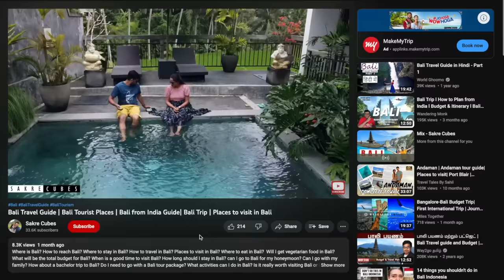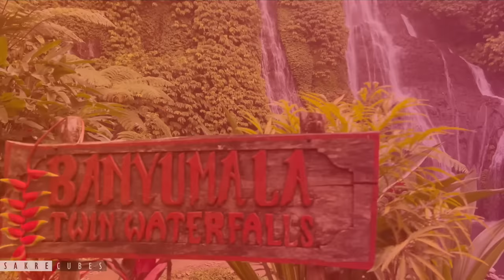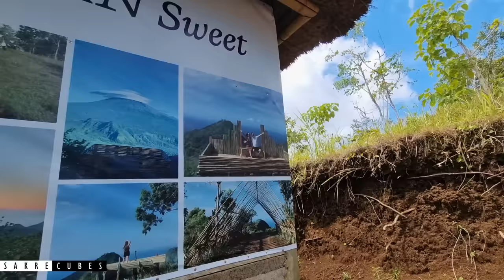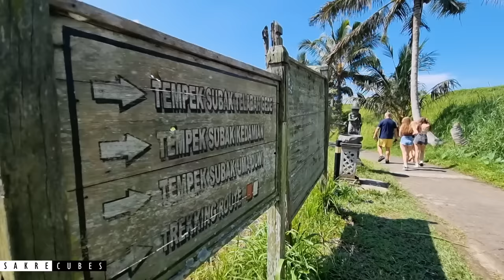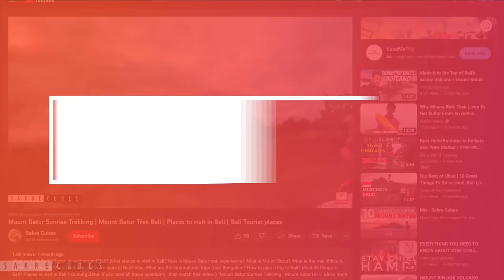Bali Tourist Places | Places to visit in Bali | Bali Tour | Bali Travel Guide | Bali Trip from India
Where is Bali? How to reach Bali? Where to stay in Bali? How to travel in Bali? Places to visit in Bali? Where to eat in Bali?  Will I get vegetarian food in Bali?  What will be the total budget for Bali? When is a good time to visit Bali? How long should I stay in Bali? can I go to Bali for my honeymoon? Can I go with my family? How about a bachelor trip to Bali? Do I need to go with a Bali tour package? What activities can I do in Bali? Is it really worth visiting Bali or is it just hype? If you have all these questions then watch this video :) "Bali Tourist Places | Places to visit in Bali | Bali Tour | Bali Travel Guide | Bali Trip from India"

What are the top places to cover in Bali ?, Places to visit in Bali? , What are timings of temples in Bali? What are the best beaches in Bali ? What are the must visit temples in Bali ? What are the beach clubs in Bali ? Best Instagrammable places in Bali? Things to do in Bali? Water sports in Bali? Offbeat places in Bali? Best sight seeing places in Bali, Must visit photospots in Bali? What are the best waterfalls to visit in Bali.

Bali is situated in Indonesia, it's not a city or a country but it's an island. Indonesia has more than 17000 islands among which Bali is one the most popular ones. You can find crystal clear beaches to thick forests and from incredible waterfalls to volcanic mountains. That's the reason why Bali has become one of the hottest destinations for people across the globe. Another reason why Bali got so much popularity is because of Instagram. The photos posted on Instagram are just wow! After visiting Bali, I can confirm that Bali is indeed worth the hype and in fact, it's even more beautiful than what you see in those photos.

This video is dedicated to providing BaliTravelGuide and BaliTourism will answer all your questions.

Let us know via comments if you liked this video :) Also, let us know if you need any queries on the Bali plan in the comment section :) Happy to help.

Kudos,
Sagar & Smitha :)

Chapters:
00:00 - Intro
01:08 - #1 Diamond Beach
02:02 - #2 Kelingking Beach
02:54 - #3 Broken Beach
03:40 - #4 Crystal Bay
04:12 - #5 Suluban Beach
04:42 - #6 Pasut Beach
05:24 - Temples in Bali
06:24 - #7 Ulun Danu Beratan Temple
06:50 - #8 Tirta Empul Temple
07:14 - #09 Tanah Lot
07:42 - #10 Uluwatu Temple
08:44 - #11 Tirta Gangga
09:04 - Waterfalls in Bali
09:46 - #12 Banyumala Twin Waterfalls
10:10 - #13 Tucad Cepung
10:37 - #14 Sekumpul Waterfalls
11:03 - #15 Tibumana Waterfalls
11:22 - #16 Kanto Lampo Watefalls
11:35 -  Photo spots in Bali
11:55 - #17 Lempuyang Temple
13:04 - #18 Handara Gate
13:26 - #19 Tegalalang Rice Terraces
14:06 - #20 Lahangan Sweet
14:40 - #21 GWK Park
15:18 - #22 Jatiluwih Rice Terraces
15:49 - #23 Ubud
16:34 - #24 Mount Batur
17:11 - #25 Clubs in Bali
17:55 - Closure

This video series is all about Bali Tourist Places | Places to visit in Bali | Bali Tour | Bali Travel Guide | Bali Trip from India

If you loved this video, please show us some love by sharing the video "Bali Tourist Places | Places to visit in Bali | Bali Tour | Bali Travel Guide | Bali Trip from India"